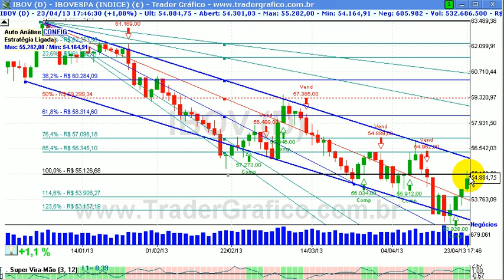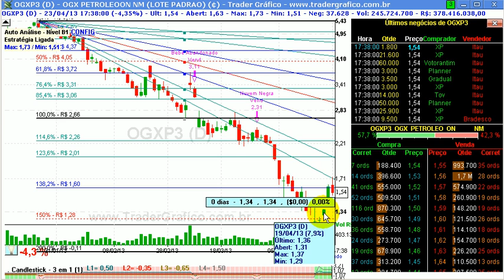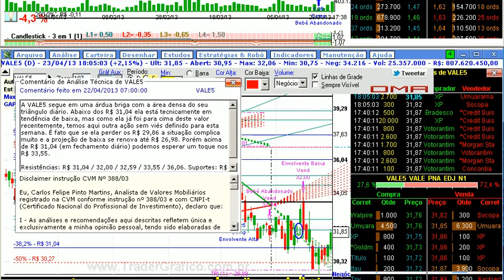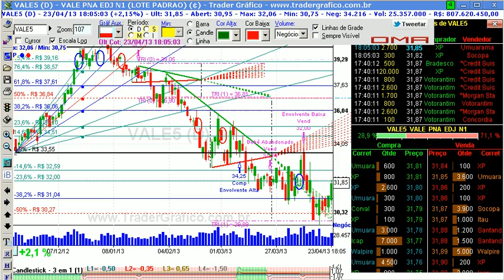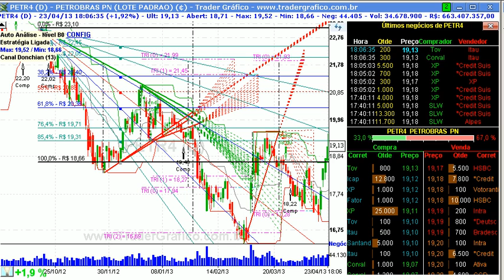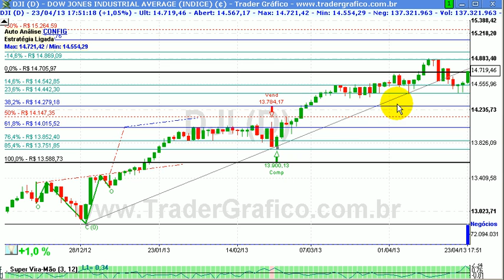Giro de Mercado em 5 min - para 24/04/13